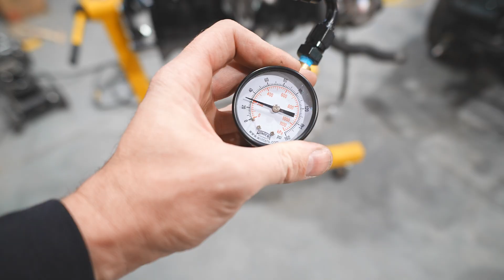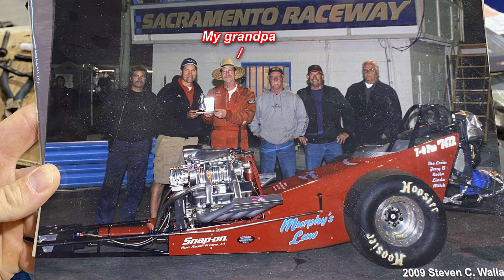How to Make Custom Turbo Coolant Lines (AN Fittings and PTFE)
Today we're working on my right hand drive Supra! We're building a 1990 Toyota Supra MK3 RARE Japanese Spec Twin Turbo R, with a 2JZ swap powerplant. Well, actually it's a 1.5JZ swap since it's a 2JZ bottom end and 1JZ cylinder head. I'll be building custom PTFE AN coolant/water lines for the turbo using a kit from EVIL ENERGY, testing them for leaks, drilling and tapping the coolant system on the engine to route to the turbo, and plugging off old unused lines on the coolant hardline that wraps around the engine block for the single turbo setup.

PTFE line and fitting kit